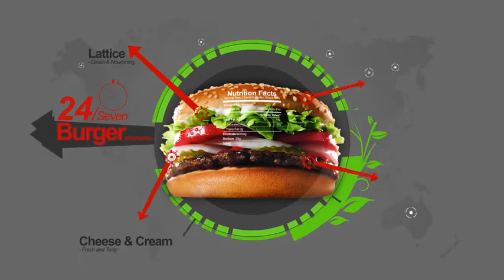Infographics Mix - [AE Template]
Hi-Tech Info-graphics for Nutrition and electronics and more.
7 Separate Compositions along with the promo is included.
Easy to Edit. Just replace the placeholder with your own product images. It is not restricted to nutrition and electronics only. You can use any product image you like e.g, dress, shoes, portraits, juice, jewellery, phones, laptops, electronics, watches etc, placeholders and music not included!
Also included are some amazing gadgets created in After Effects that could be used in other projects as well.

VERSION 1 FEATURES:
In this 1st update I have added 3 new Compositions, Call Outs, Gadgets, Floral Flourishes etc.

PROJECT DETAIL:
. Looped & Animated In
. One Click Color Change option